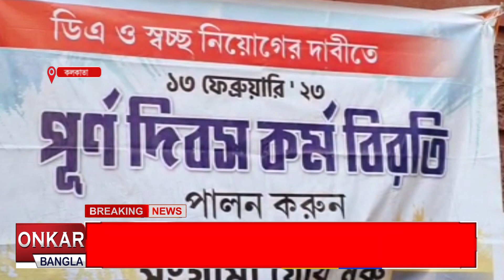একদিন কর্মবিরতির ডাক সংগ্রামী যৌথ মঞ্চের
onkarbangla,da state_govarment_employee,oneday_strick,ডিএ এর দাবিতে রাজ্য জুড়ে একদিন কর্মবিরতির ডাক দিয়েছে সংগ্রামী যৌথ মঞ্চ। কর্মবিরতি আঁচ পড়েছে বিভিন্ন দফতরে। কর্মস্থল ছেড়ে ধর্মতলায় অনশন মঞ্চে হাজির হয়েছেন রাজ্য সরকারি কর্মচারিদের একাংশ। কর্মবিরতির প্রভাব পড়েছে কলকাতা পুরসভা খাদ্য ভবনেও।